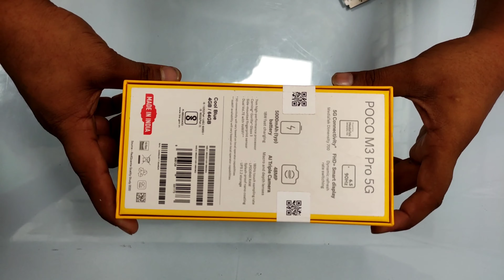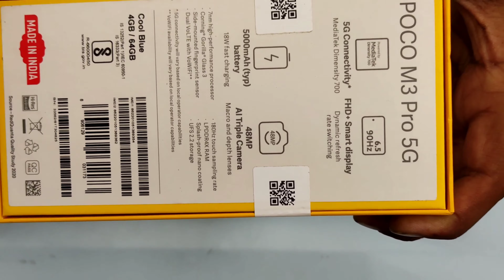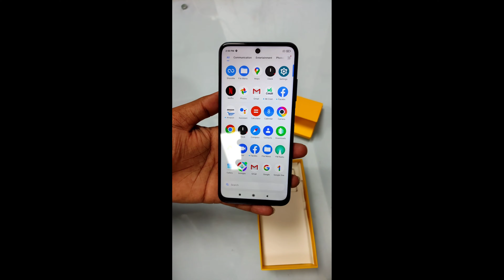Poco M3 Pro 5G New Unboxing and Pubg Vs Battleground Gaming process🔥 New Brand Poco M3 2021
Poco M3 Pro 5 New Unboxing and Pubg Vs Battleground  Gaming  process🔥 New Brand Poco M3 2021

poco m3 pro 5g launch date in india flipkart
poco m3 pro 5g launch event
poco m3 pro 5g mobile
poco m3 pro 5g mobile price
poco m3 pro 5g mysmartprice
poco m3 pro 5g made in which country
poco m3 pro 5g mobile launch date in india
poco m3 pro 5g price in india launch date
poco m3 pro 5g price in india 6gb ram 128gb
poco m3 pro 5g specifications and price in india
poco m3 pro 5g sale
poco  6 128 price
poco m3 pro 5g 6/128
poco m3 pro 5g 6gb 128
poco m3 pro 5g 6gb 128gb price in india
poco m3 pro 5g 6 64
poco m3 pro 5g 6gb ram price
poco m3 pro 5g vs redmi note 7
poco m3 pro 5g 8 128
poco m3 pro 5g 8gb ram price in india
poco m3 pro 5g 8gb ram
poco m3 pro 5g 8gb
poco m3 pro 5g vs realme 8
poco m3 pro 5g vs redmi note 8 pro
poco m3 pro 5g 91mobiles
poco m3 pro 5g vs redmi 9t
poco m3 pro 5g vs redmi note 9s
poco m3 pro 5g vs redmi note 9t